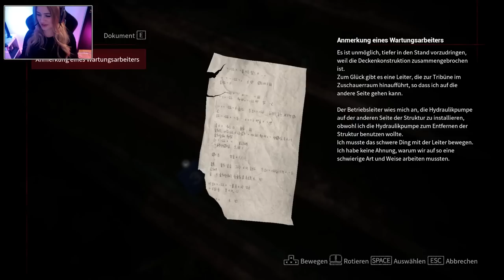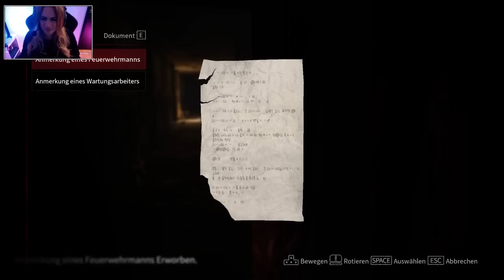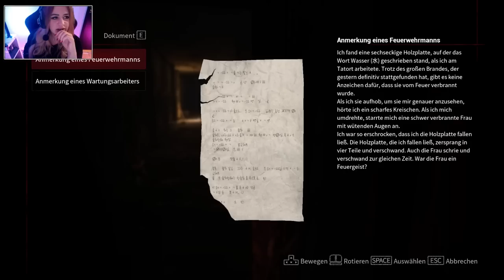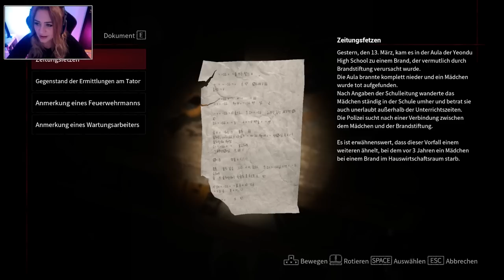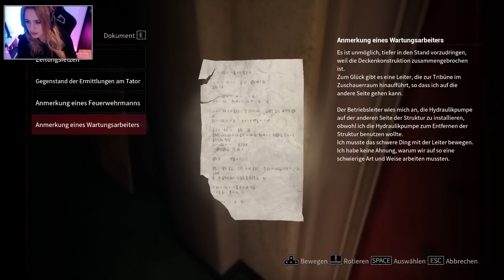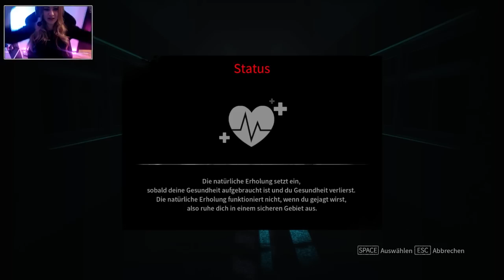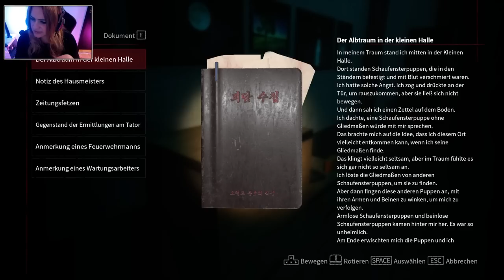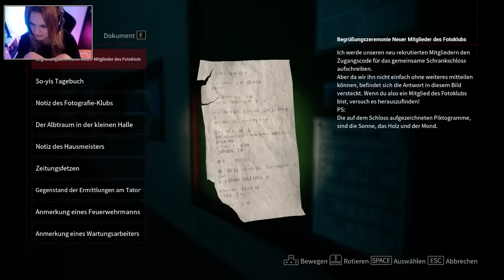Der koreanische HORROR geht WEITER 🌸 WHITE DAY 2: 화이트데이2 #01 ● Let's Play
[HORROR]
Plattform:
PC